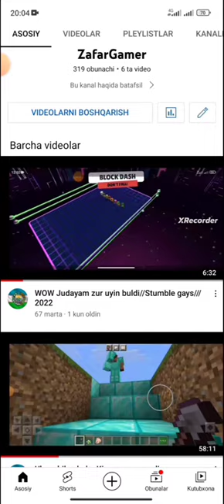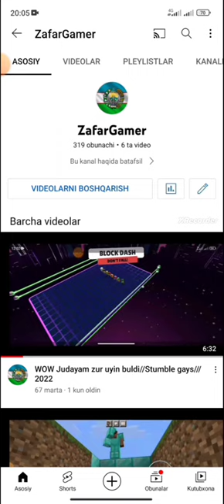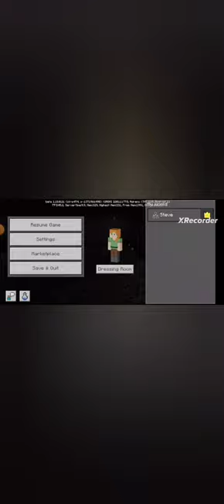Minecraftdagi qaysi Zombi Kuchli ///minecraft///2022